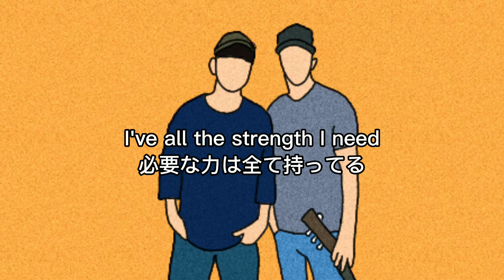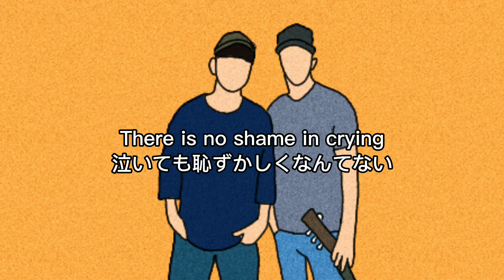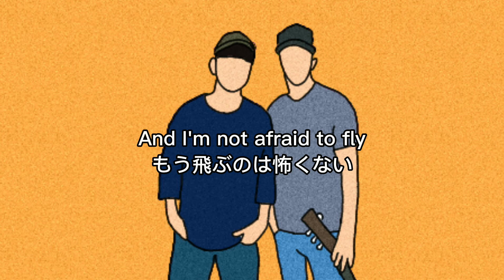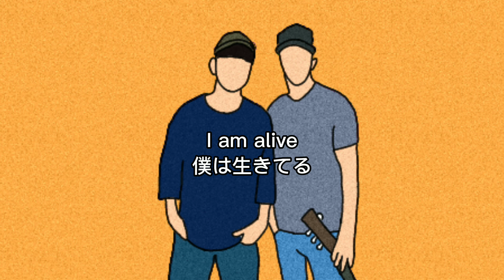【和訳】JJ Lin, Jason Mraz - I am alive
誤字・誤訳などがありましたら、教えていただけると幸いです。
和訳して欲しい曲などがありましたら、リクエスト待ってます🎶